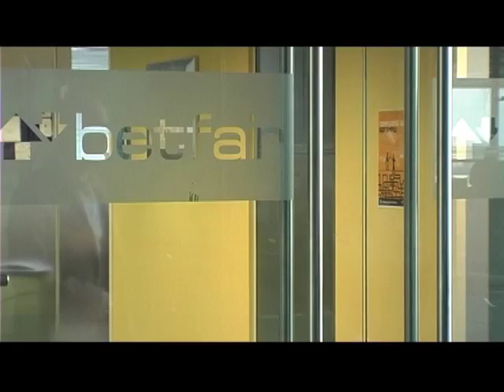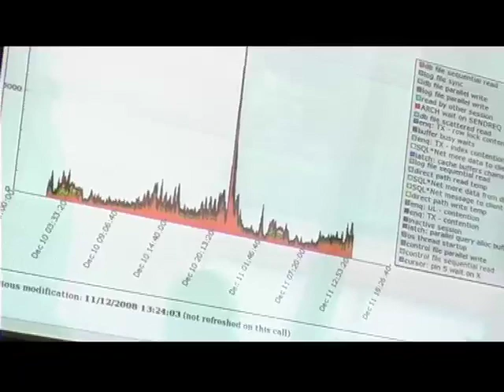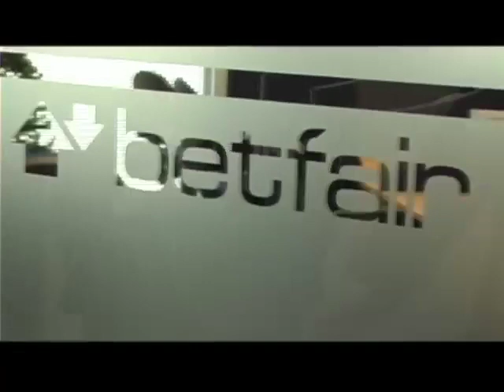Apuestas Videoblog Maldini - Entrevista en Betfair con Sacha Michaud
Maldini entrevista en la sede de Betfair en Londres al director de Betfair-España, Sacha Michaud.